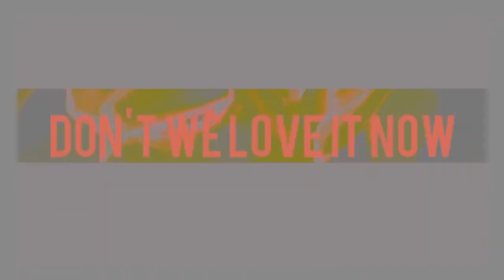SSD//🎃THIS IS HALLOWEEN🎃//🕷VILLAIN'S DRAGON BALL SUPER🕷//ESPECIAL DE HALLOWEEN//2018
DE PARTE DE TODO EL EQUIPO DE STUDIO SUPER DRAGON LES DESEAMOS ESPELUSNANTES FIESTAS Y QUE TENGAN UN HALLOWEEN ATERRADOR !!! 😁🖤

🎃No.18イブリラ
🕷Intro🕷

🎃Melissa Chan メィッサ
🕷Parte 2:🕷Androide 21🕷

🎃Son Abi
🕷Parte 4:🕷Goku Black🕷

🎃Ada Riggs
🕷Parte 6:🕷Bardook🕷